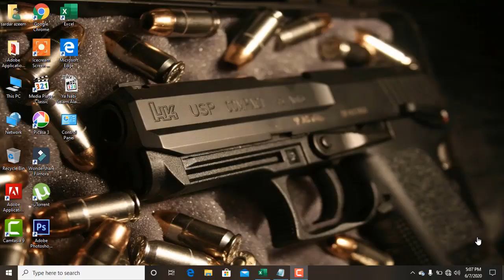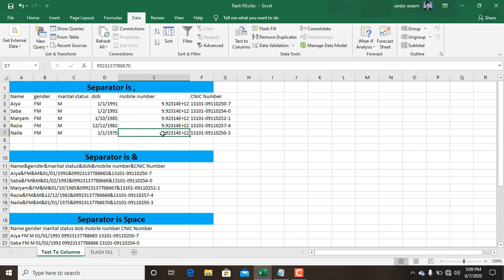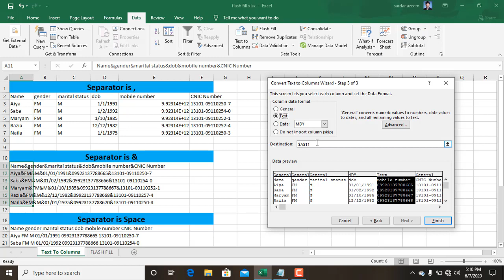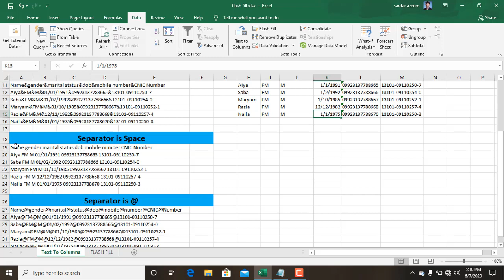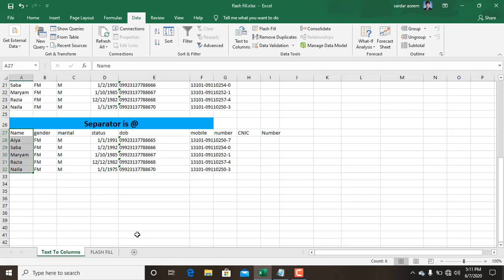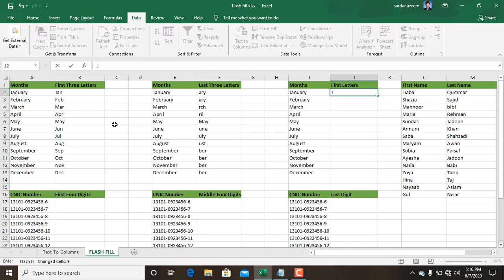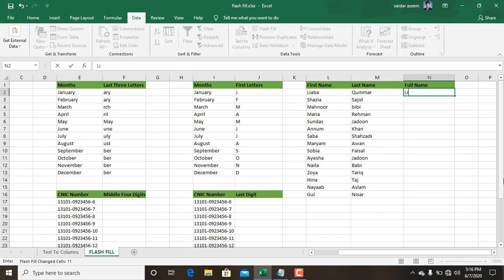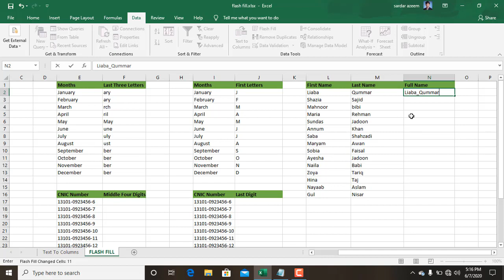MS Excel 2019 text to columns and flash fill commands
The video tutorial completely explains text to columns and flash fill commands.lecture contains practical examples of text to column command in details and describes how to clean data using text to column command, also lecture explains the flash fill feature of MS Excel to fill data in different sheets to prevent time. lecture enables a student to clean up the ambiguous data and convert it to simple and easy to understand format.